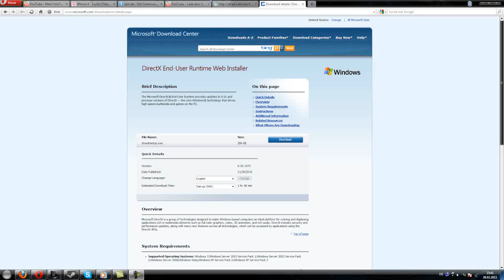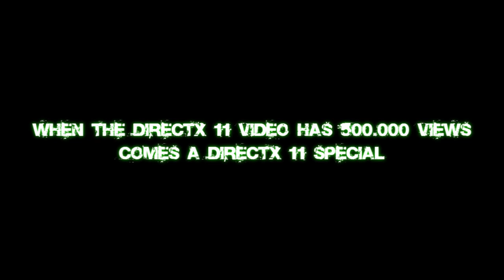DirectX 11 Download [Latest Version]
click that